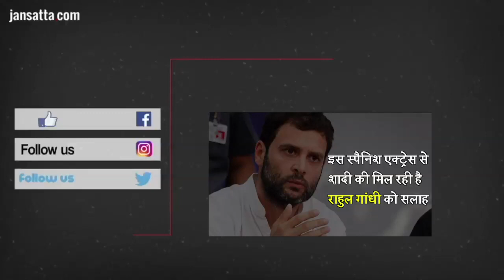Now BHU VC Pitches Last Minute Faculty Appointments Bats For Man Indicted For Sexual Harassment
एक छात्रा के संग छेड़खानी से जुड़े मसले पर विवादों से घिरे काशी हिन्दू विश्वविद्यालय (बीएचयू) के वाइस-चांसलर गिरीश चंद्र त्रिपाठी एक और विवाद से घिरते नजर आ रहे हैं। गिरीश चंद्र त्रिपाठी पर विश्वविद्यालय में नियुक्ति करने का अधिकार खत्म होने से करीब एक दिन पहले कई अहम नियुक्तियां करने को लेकर सवाल उठ रहे हैं। जीसी त्रिपाठी ने यौन उत्पीड़न के दोषी पाए गये एक  प्रोफेसर की भी नियुक्ति को मंजूरी दी है। जीसी त्रिपाठी ने मंगलवार (26 सितंबर) को विश्वविद्यालय की एक्जिक्यूटिव काउंसिल (ईसी) की बैठक में इन नियुक्तियों को मंजूरी दी। वीसी जीसी त्रिपाठी का कार्यकाल 27 नवंबर को खत्म होने वाला है। मानव संसाधन मंत्रालय के आदेश के अनुसार केंद्रीय विश्वविद्यालयों के वीसी अपने कार्यकाल के आखिरी दो महीनों में कोई भी नियुक्ति हीं कर सकते। केंद्र सरकार के नियमानुसान जीसी त्रिपाठी बुधवार (27 सितंबर) से बीएचयू में कोई नियुक्ति नहीं कर सकेंगे।
जीसी त्रिपाठी ने ओपी उपाध्याय को बीएचयू परिसर में स्थित सर सुंदरलाल अस्पताल का मेडिकल सुपरिटेंडेंट नियुक्त किया है। ईसी की बैठक में एक सदस्य ने उपाध्याय की नियुक्ति पर सवाल उठाया क्योंकि फिजी की एक अदालत उपाध्याय को यौन उत्पीड़न का दोषी करार दे चुकी है। सूत्रों के अनुसार इस सदस्य ने ईसी की बैठक में कहा कि वीसी त्रिपाठी उपाध्याय के खिलाफ जाँच कराने के बजाय उनकी नियुक्ति को नियमित करने की सिफारिश कर रहे हैं। ईसी के एक सदस्य ने इंडियन एक्सप्रेस को नाम न देने की शर्त पर बताया, “ईसी की बैठक में हुई चर्चा के सार्वजनिक होने पर ही ये साफ हो पाएगा।”  सूत्रों के अनुसार ईसी की बैठक में उपाध्याय की नियुक्ति पर सवाल उठा लेकिन बाकी नियुक्तियों पर कोई आपत्ति नहीं की गई। केंद्रीय विश्वविद्यालयों में ईसी निर्णय लेने वाली सर्वोच्च संस्था होती है। विभिन्न विभागों और संस्थानों में नियुक्ति के लिए चयन समिति द्वारा चुने गये सदस्यों पर अंतिम मुहर ईसी ही लगाती है। यूनिवर्सिटी का वीसी चयन समिति और ईसी दोनों का प्रमुख होता है। Jansatta is one of the leading hindi news channel, which provides all the latest and trending news of india and around the world.